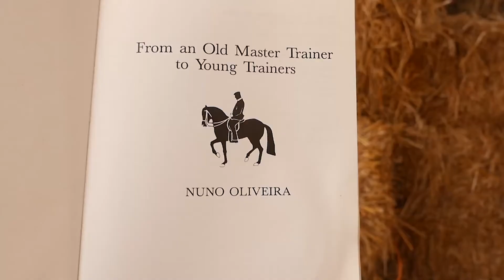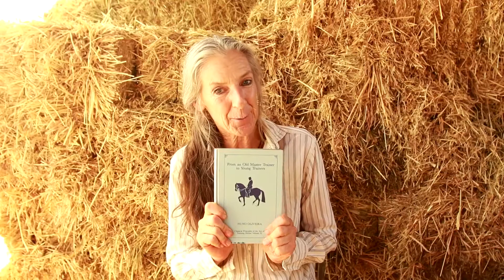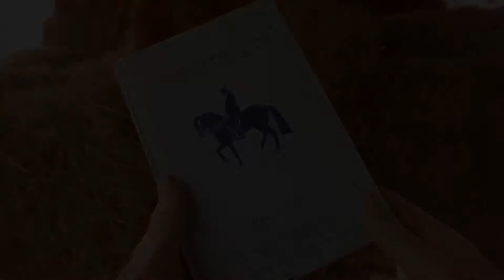To Finish / Memorandum | From an Old Master Trainer to Young Trainers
“The tendency is to know only one system of training and to use that one system, only with horses that have many good qualities.
But if the rider is capable to LOVE his horse and if he knows the capacity of the horse, and, if the rider studied the horses the real Écuyers rode during the Centuries, with the results of these studies, then lots of poor horses we think are bad, we could change into good horses.”
Nuno Oliveira

Thank you for taking the time to watch our video, we are very grateful for your support. I am Susan Harden and my mission here is to spread awareness about horsemanship through feel and to give the horse a voice.
We have all heard it said that the horse is our best teacher. I am passionate about helping people understand better what the horse is trying to tell us and how to put that into practice so we can benefit from these lessons. Our horse, of course, will also benefit, after all, is that not what we are all chasing? A happy horse, a harmonious partnership, and a pleasurable experience for all involved!

My connection with horses spans 5 decades and includes pony club, showjumping, 3-day eventing, classical equitation, dressage, equine-assisted therapy, “natural horsemanship" and more important than any label, deep love and respect for the horse which is what motivates me to do what I do.
I am also fascinated by the parallels in horsemanship and life as my hero Buck Brannaman says “Hoses, life, it's all the same to me"

Courses and lessons here at our center.  Instruction is always personalized to suit your exact requirements as we only work individually or with a maximum of 2 students for all riding and groundwork.
Clinics and lessons at your own place are tricky at the moment with the pandemic but normally they are available by special arrangement.
Online has grown much faster than expected due to the new world situation and we are proud of our 1 to 1 mentoring program which respects the uniqueness of each horse, human, and combination
Boarding (livery) and education  are available here at our center when we have space, please get in touch to see if we can accommodate you and your horse

HOW HORSES HELP US GROW AS HUMAN BEINGS
Horse and horsemanship (horse-human relationship) give us endless opportunities for personal education, development, growth, whatever you like to call it. Integral to that is the expansion of our self-awareness, mindfulness, living in the moment.
And that is just by being around them and being present while practicing good horsemanship.
We can also learn much about leadership, setting boundaries, clear communication, listening, empathy, balance, grace, courage, and love... to name but a few!
There have been many advances and additions to equine-assisted therapy in the last decade or so. I am not a therapist but have found that the practice of horsemanship through feel can have a transformative effect on our lives and state of being. This is equally true for everyone involved in horses, those who have no experience, and often most dramatically for those who start with fear.

Centro Ecuestre La Luz is the home base of Live and Breathe Horses and is
Located near Alora, a mountain village in Malaga province in the south of Spain.

30 years with Master Nuno Oliveira - Michel Henriquet